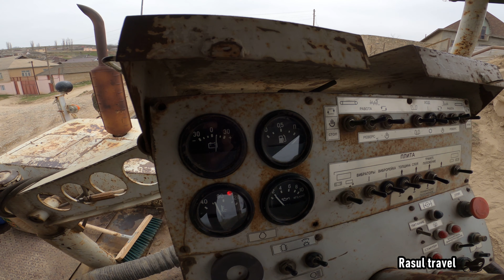Асфальтирование дороги в с.Н-Казанище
Это мотивирует на создание новых роликов